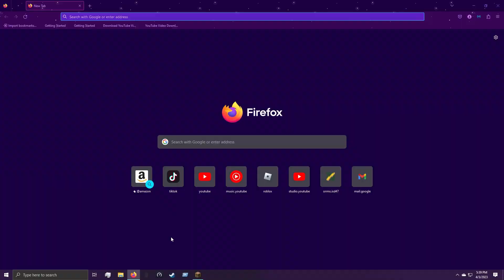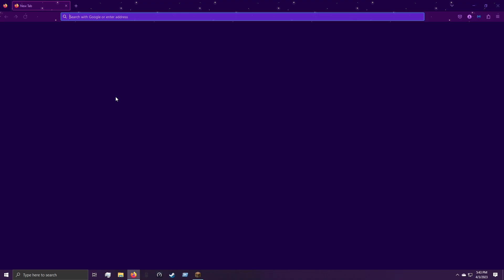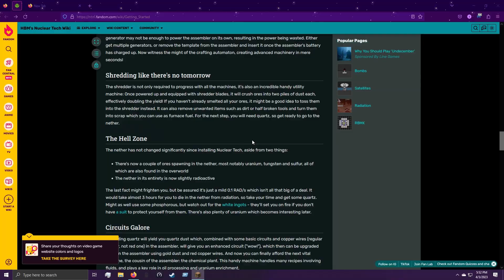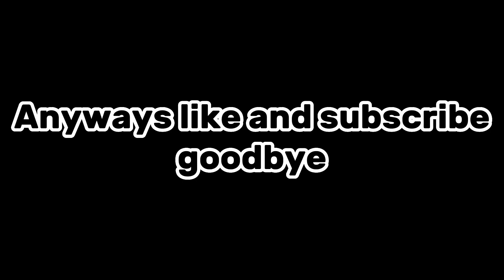Playing Minecraft HBM''s Nuclear Tech Mod Survival Part 5 (WE MADE THE CHEMICAL PLANT)